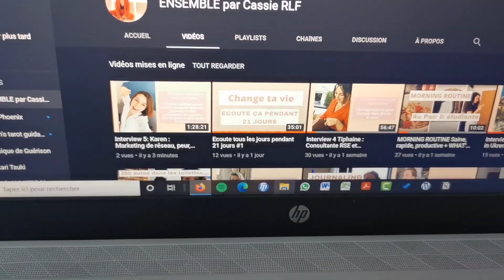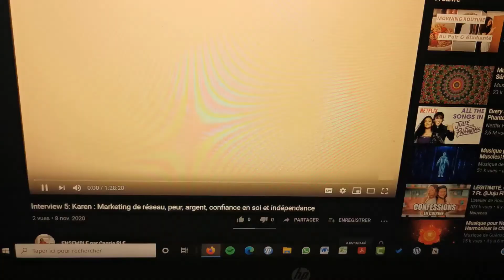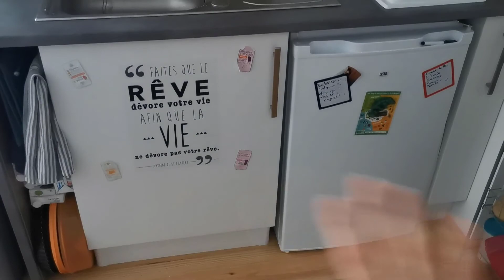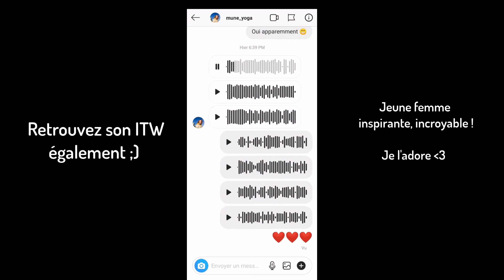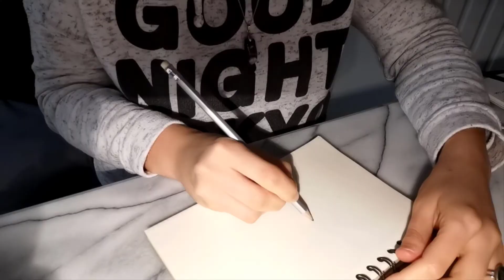Mon interview est sorti ! 🎉 et moi aussi 😝 | Confivlog - 8 novembre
Jour J de sortie de mon interview ! 🎉 Du stress car cela date d'il y a 1 mois, je ne sais plus vraiment ce que j'ai dit 🤣
Un dimanche chill, ensoleillé qui est passé plus vite que prévu 😎🌅